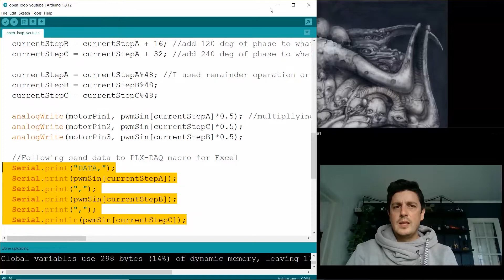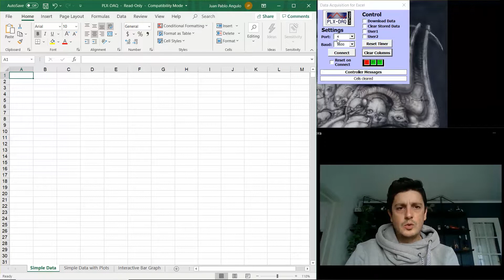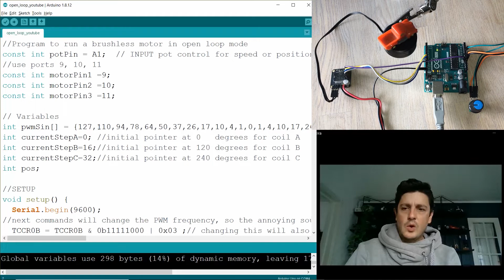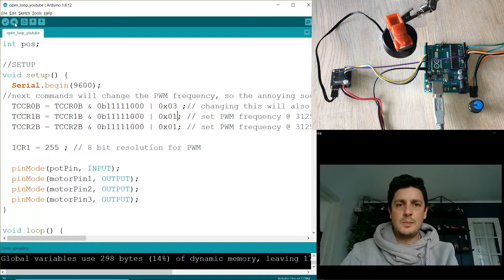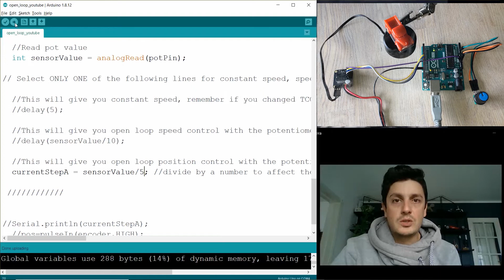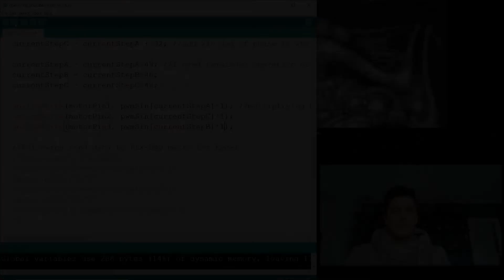Brushless Motor Control with Arduino (slow rotation) Open loop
Hello!

In this video I show you how to run a brushless motor with an Arduino, a Driver and a Potentiometer.

The motor is driven in 3 open loop control modes: Constant Speed, Speed Control and Position Control.

Instructions to make your own Brushless Motor Power stage controller available for my patrons: